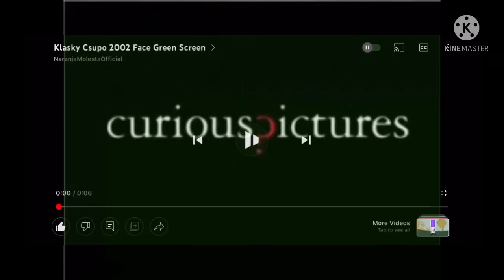Curious Pictures Robot (My Version) (2002 V1)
No pal